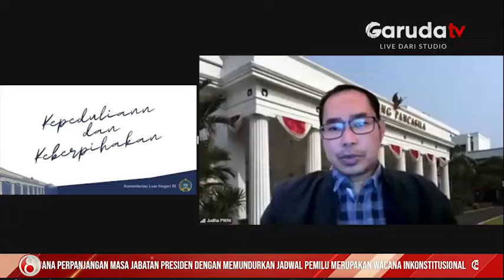Pemerintah Pastikan 153 WNI di Ukraina Dalam Kondisi Aman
Kementerian Luar Negeri pastikan 153 orang warga negara Indonesia di Ukraina saat ini dalam kondisi aman. Ratusan warga negara Indonesia itu telah berada di sejumlah safehouse di Ukraina dan tengah menuju upaya proses evakuasi.